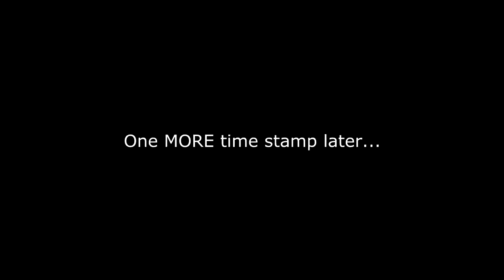Return of Dungeon Realms - EP. 3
★ Outro by Hakor, check him out! ★